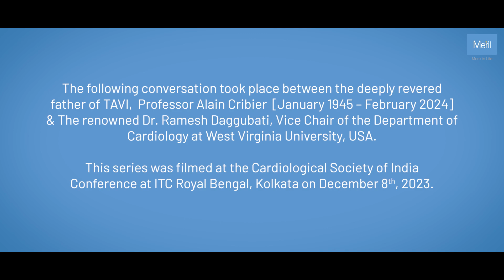The First-Ever TAVI | Prof. Alain Cribier’s Historic Procedure That Changed Cardiology : Episode 1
🫀 On April 16, 2002, medical history was made.

In this episode of “The Science of Structural Heart Interventions,” the legendary Professor Alain Cribier recounts the dramatic, real-life story of how he performed the world’s first Transcatheter Aortic Valve Implantation (TAVI)
This powerful exchange between Prof. Cribier and Dr. Ramesh Daggubati (West Virginia University) dives into:

The medical crisis that sparked the idea for balloon valvuloplasty

The creation of the first percutaneous valve prototype

Ethical dilemmas and technical improvisations during the first-in-human TAVI

A miraculous recovery that changed cardiology forever

📍 Recorded in Kolkata, December 2023

🔖 Chapters
0:00 – Introduction by Dr. Ramesh Daggubati
0:48 – The Pre-TAVI Era & Balloon Valvuloplasty Innovation
1:55 – Challenges Treating Aortic Stenosis in Elderly Patients
3:01 – Meeting Engineers Who Believed in the Concept
3:56 – Creation of the First Percutaneous Valve Prototype
4:40 – Animal Testing & Key Technical Milestones
5:30 – A Dying Patient and an Ethical Dilemma
6:30 – The First-Ever TAVI Procedure
7:00 – The Patient’s Miraculous Recovery
7:45 – Reflections on Innovation & Impact